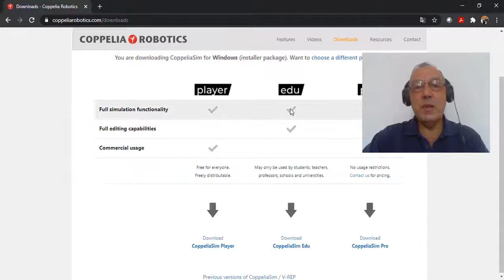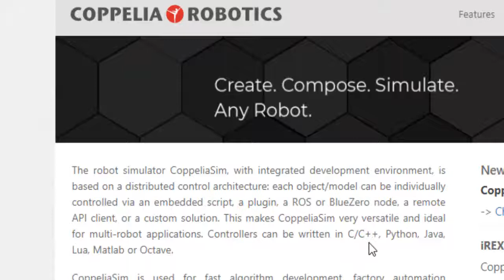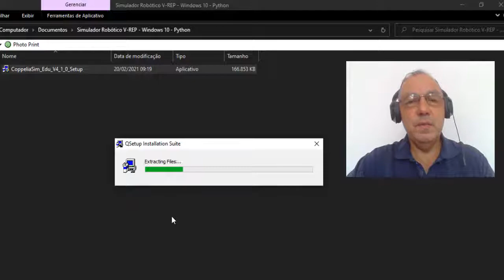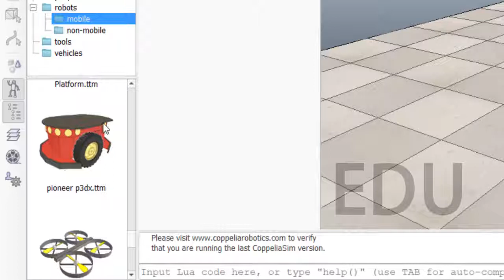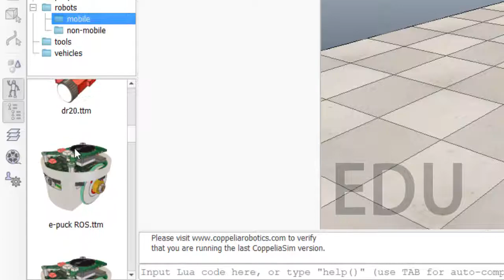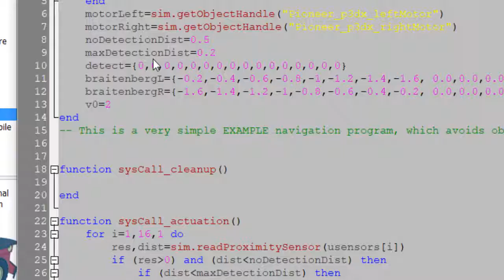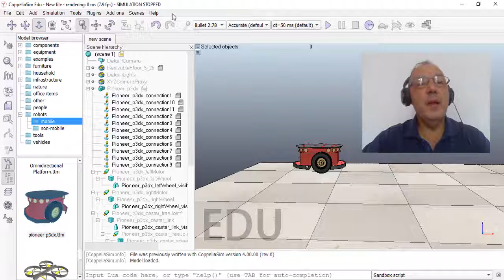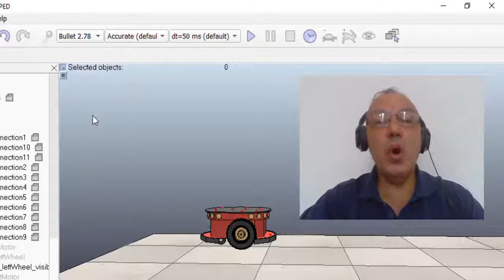01 - Instalação - V-REP - Simulação Robótica com Windows 10 e Linguagem Python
Estamos iniciando os estudos de robótica utilizando o Simulador Robótico V-REP na versão Educacional, rodando em Windows e programação elaborada na linguagem Python.